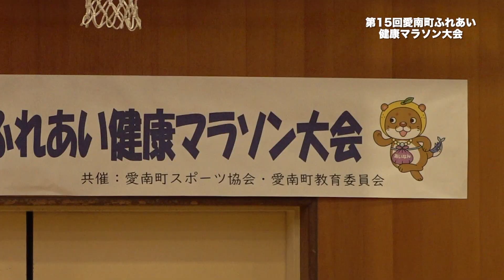2020年2月2日愛南町ふれあい健康マラソン大会